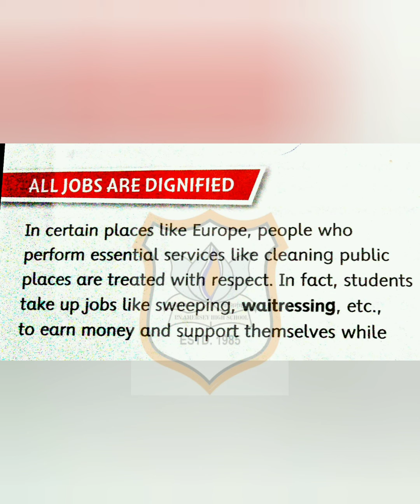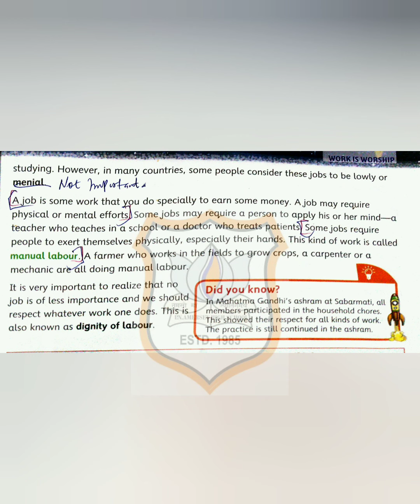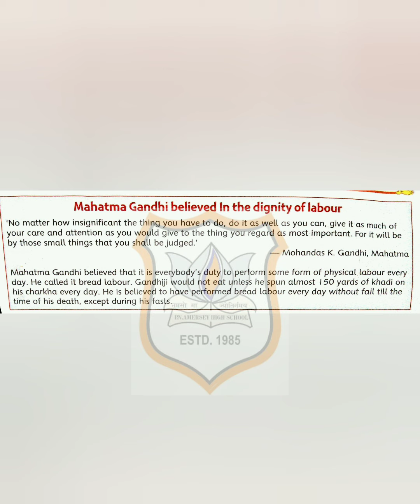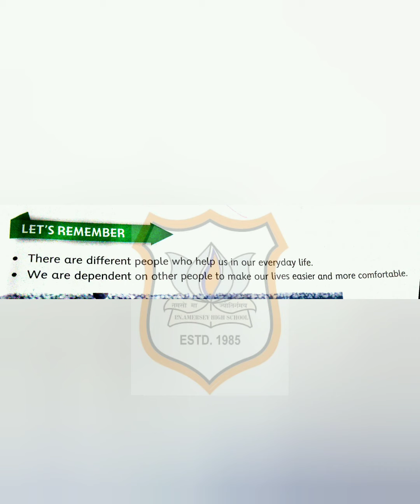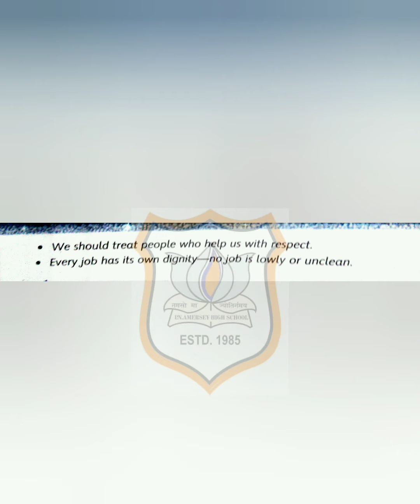STD V Environmental studies Ch 5 (continued)